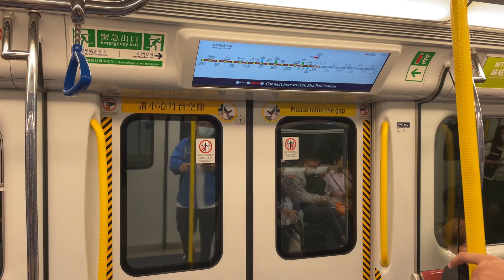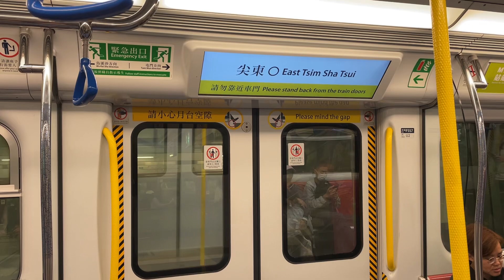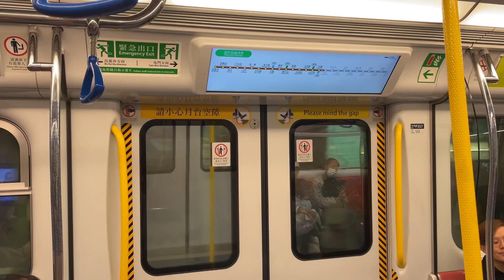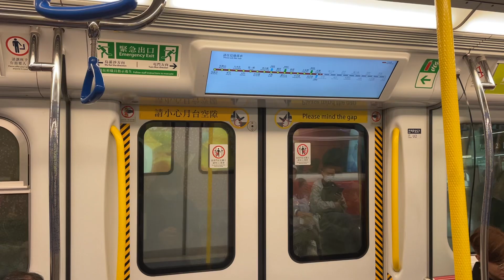港鐵 MTR 屯馬綫近畿川崎列車 TML IKK-Stock EMU (D357/358) 地下轉地面行車片段（往烏溪沙）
屯馬綫近畿川崎列車（Tuen Ma Line IKK-Train）是由九廣鐵路公司擁有的日本製交流電通勤型電動列車，屬動力分散式列車，由日本伊藤忠商事株式會社（Itochu）、近畿車輛株式會社（Kinki Sharyo）及川崎重工業株式會社（簡稱「川崎重工」，Kawasaki）合組之財團「IKK Consortium」供應，當中近畿和川崎為列車製造商，伊藤忠商事則為中介公司。

這款電動列車於2001年至2004年、2007年及2015年至2017年出廠，現時於屯馬綫行走。列車投入服務初期，於九廣東鐵、九廣西鐵及馬鞍山鐵路上行駛；兩鐵合併後租予港鐵公司營運，並繼續於當時的西鐵綫、馬鞍山綫及東鐵綫上行走。

The SP1900 EMU / SP1950 EMU or IKK Train (formerly KCR EMU SP1900 / SP1950 EMU; 港鐵近畿川崎列車, also known as the Millennium Train during the public promotion) is a model of train that runs on Hong Kong's Tuen Ma line. It was the second model of electric multiple unit rolling stock of the Kowloon-Canton Railway Corporation (KCRC) (after the Metro Cammell EMU, introduced in the 1980s), though they have been operated by MTR Corporation (MTRC) after it merged with KCRC in 2007.